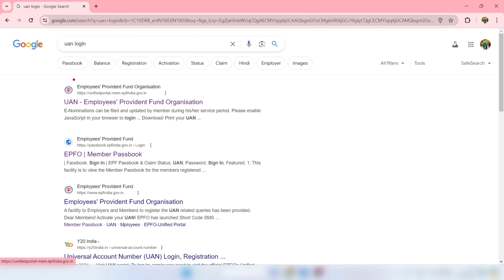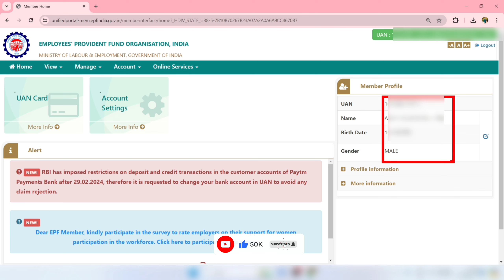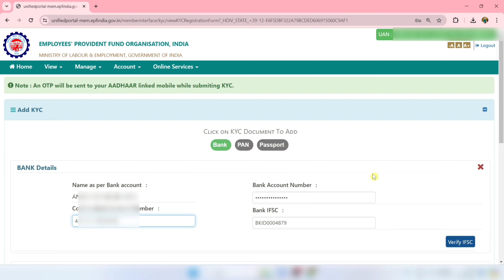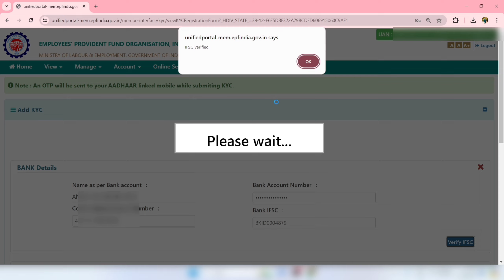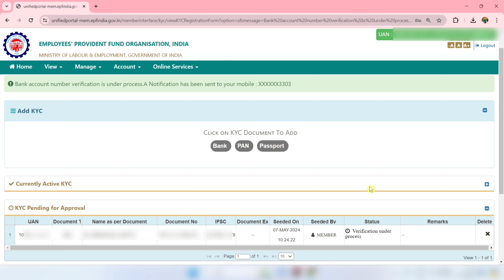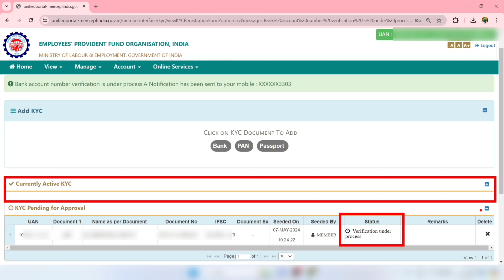🔴 PF me Bank Account kaise jode | PF KYC Kaise Kare-New Process 2024 | EPF KYC Online Process 2024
how can i link my bank account to pf account?
how to link bank account with pf
how to link bank account with pf account without employer
pf account ke sath bank account kaise link kare
pf account ke sath bank account kaise jode
pf bank account kyc new update
pf bank account kyc pending
EPFO
EPF news rule 2024
epf new rules 2024 in hindi
epf kyc new update
epf ka kyc kaise karte hain
pf ka kyc kaise update kare
pf ka kyc kaise ki jaati hai
epf aadhar card update